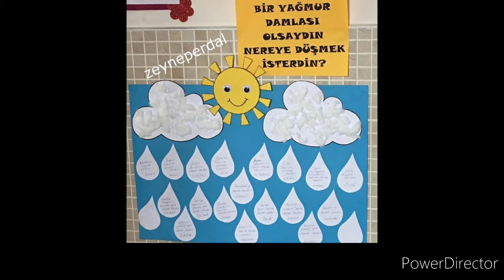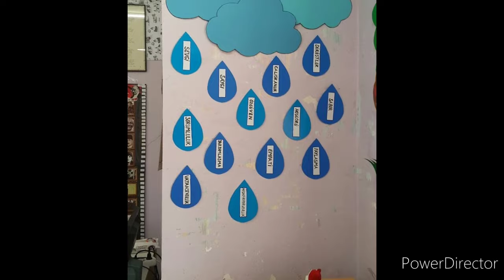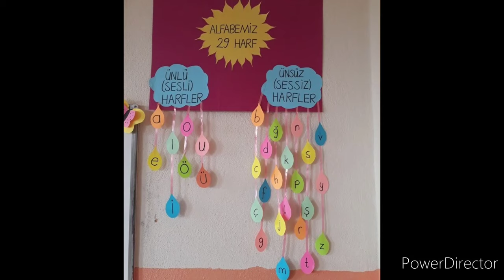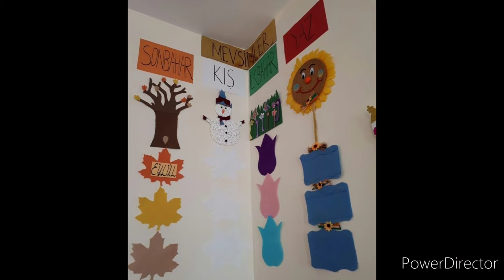Preschool decoration ideas/Classroom decoration design/wall decoration ideas/Hanging ideas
Amazing classroom decoration ideas for preschool.Super paper art decoration design.Easy wall decoration design with different color and computer papers and fomic sheet.
pre classroom deAcoration ideas
easy classroom decoration ideas
school wall decoration ideasl